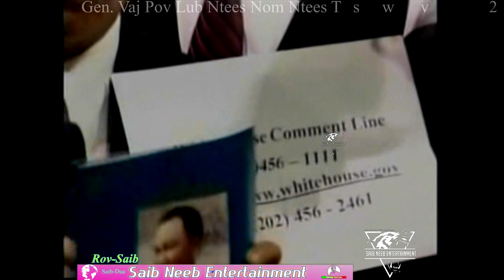Gen. Vang Pao Memorial Service 2011 Part 25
Ua tsaug rau txhua leej txhua tus los saib.  Vamkhom sawvdaws sau thiab tawm suab raws lub homphiaj ntawm cov video.  Yog leej twg sau dhau/tsis yog raws cov video kev sibtham los tshaj tawm yuav rau muab nws cov lus sau tseg tsem tawm.  Ua tsaug rau sawvdaws muab kev koom tes.  Neeb Xyooj